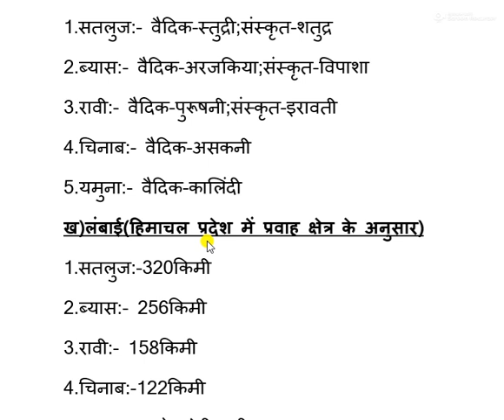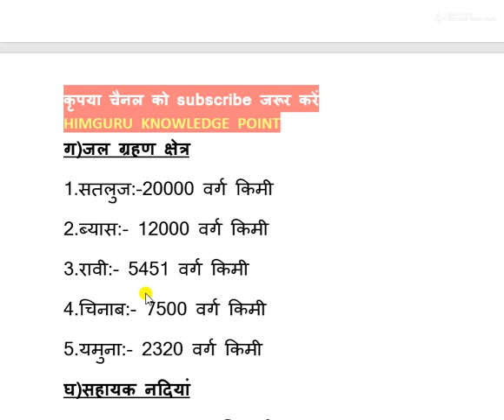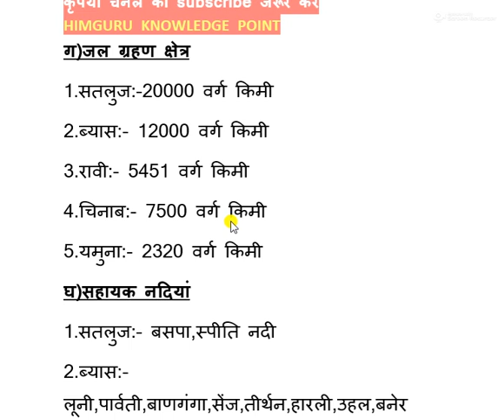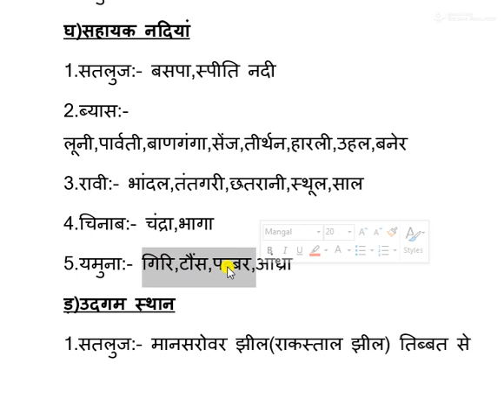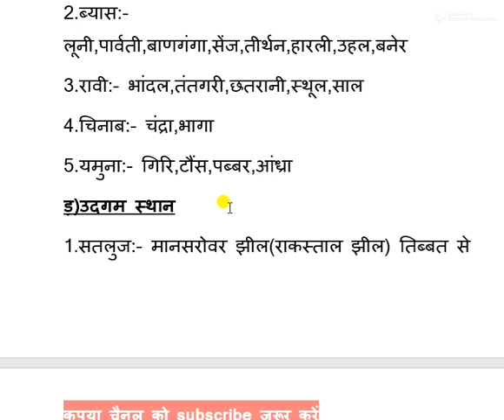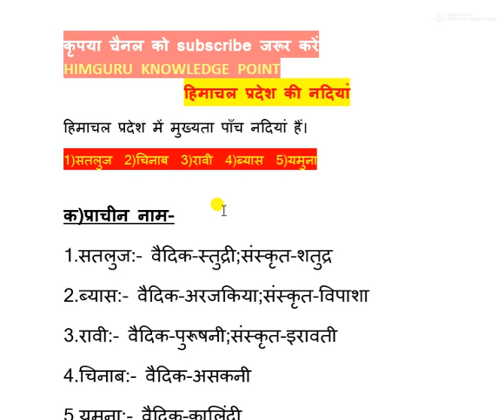हिमाचल प्रदेश की पांच नदियां,सिर्फ वही जो परीक्षा में पूछा जाता है।Rivers of Himachal Pradesh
इस वीडियो में हमने आपको बहुत विस्तार से मुख्यता वही सब कुछ बताया है जो कि हर वर्ष परीक्षा में पूछा जाता है।